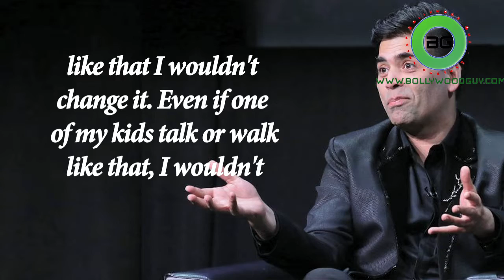Karan Johar was called “Pansy” in school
Filmmaker Karan Johar says he used to be called 'pansy' in school, but a teacher gave him the courage to face the world.   Karan spoke about it following a contestant's performance of an act on a 'pansy' man who loved dancing, which left him moved, read a statement.   On work front, Karan Jhar's Dharma Production  is producing “Dhadak” which will be Sridevi’s daughter Janhvi Kapoor’s Debut film.